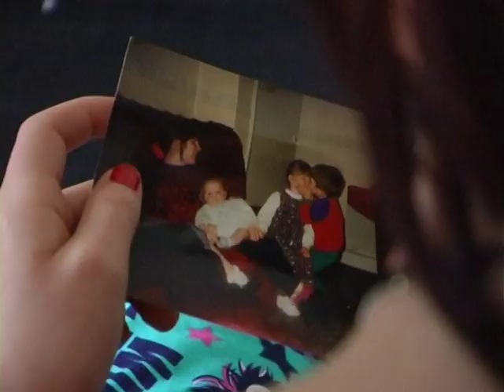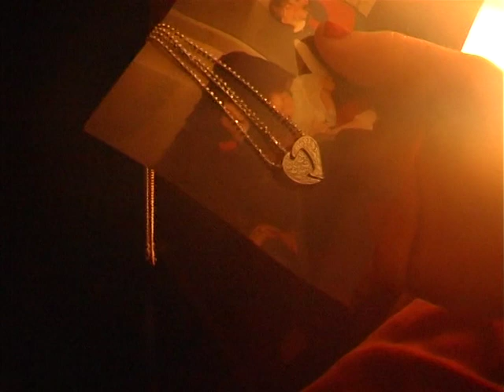True Love Never Dies (Short Film)